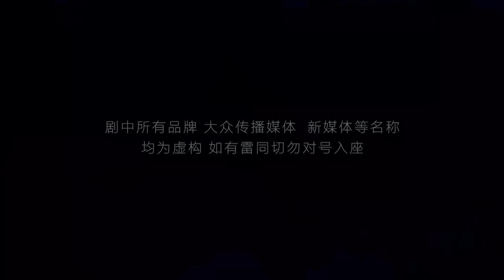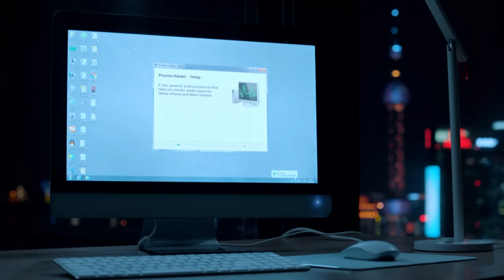[Multi-sub]《流光之下》第5集丨张涵予 蓝盈莹 李子雄 徐小飒 赵炳锐 王姬 Against the Light EP5【捷成华视偶像剧场】